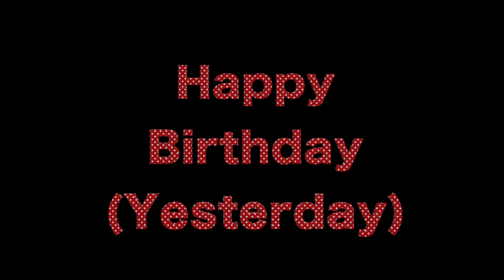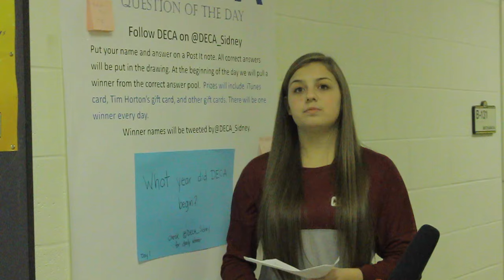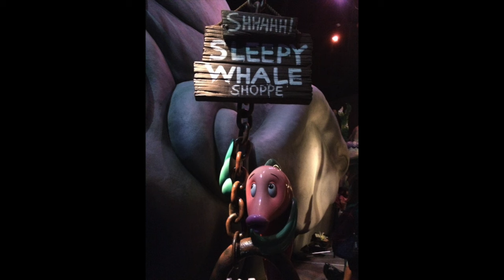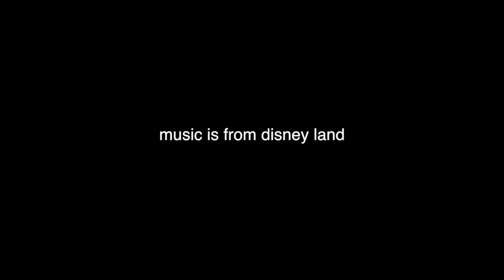12.3.15 - Announcements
Announcements 12.3.15.